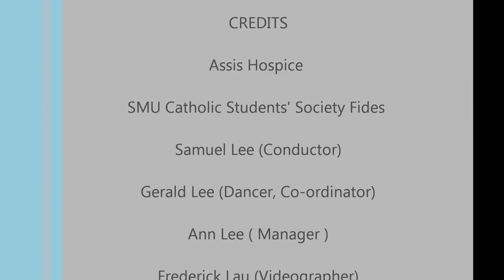Assisi Hospice Caroling HD